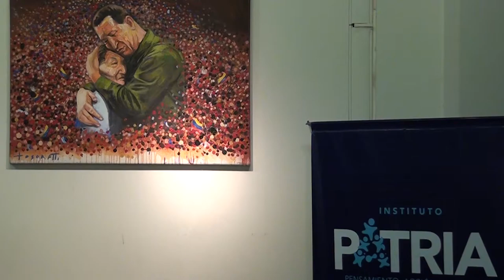Urbana Tevé - Reunión Instituto Patria